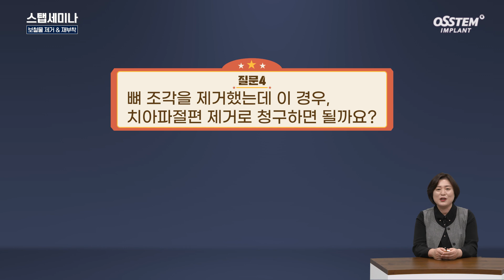[보험청구 FAQ] 13.브릿지 사이 컷팅, 일부 제거 후 발치하는 경우 청구는?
2023 [스탭세미나 보험청구]
-FAQ 13.브릿지 사이 컷팅, 일부 제거 후 발치하는 경우 청구는?
-홍선아 교수 / 대한치과교육개발원

1) Intro [00:00]
2) 브릿지 사이 컷팅, 일부 제거 후 발치하는 경우[00:21]
3) 인레이 또는 크라운 부착 후 3개월 이내 탈락, 재부착 가능? [01:07]
4) 템포 세멘으로 부착, 보철물 재부착 가능? [02:13]
5) 뼈 조각 제거, 치아파절편 제거로 가능? [03:08]